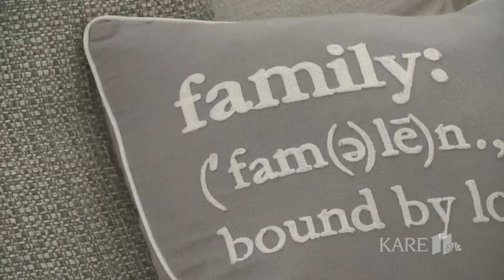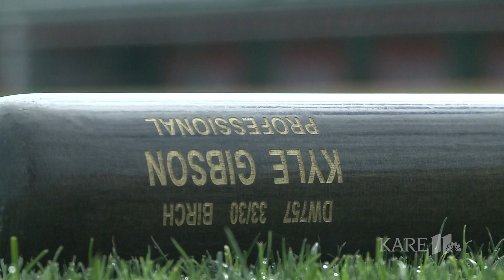KARE 11 Sports Extra: 2020 Twins Spring Training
Eric Perkins and Andy McDonnell profile the 2020 Minnesota Twins during Spring Training in Fort Myers, Fla., with a special edition of the KARE 11 Sports Extra. Originally aired on Friday, Feb, 21, 2020.